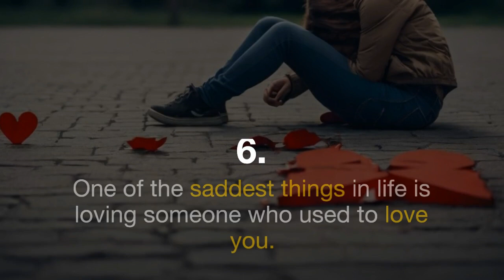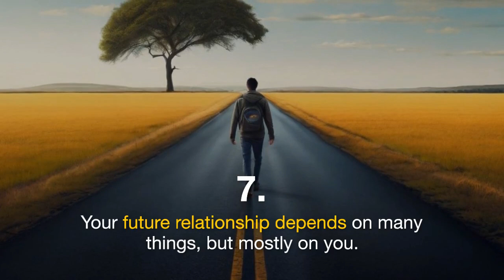"Unlocking the Mysteries of Love: Fascinating Psychological Facts About Love and Relationships!"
In this captivating video, dive into the intriguing world of love and relationships as we uncover fascinating psychological facts that shed light on the mysteries of the heart. From the science behind attraction to the secrets of long-lasting bonds, this exploration will leave you with a deeper understanding of what makes relationships tick. Join us on this journey of discovery and gain valuable insights that can enhance your own love life. Don't miss out on this insightful exploration of the complexities of human connection!

- Love psychology
- Relationship facts
- Psychological insights
- Love and science
- Relationship dynamics
- Human connection
- Emotional bonds
- Love research
- Relationship tips
- Understanding love

Please keep visiting this channel for more content.